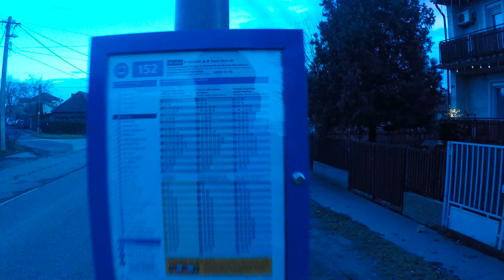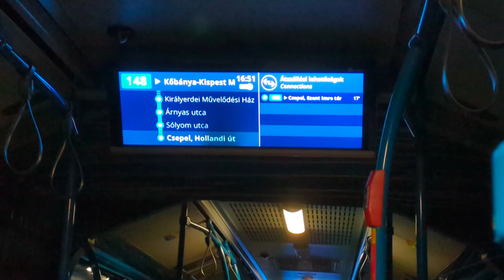Csodaszép Csepeli naplemente| @openbvegamer megmutatja a csepeli közlekedés érdekességeit / 1.Rész